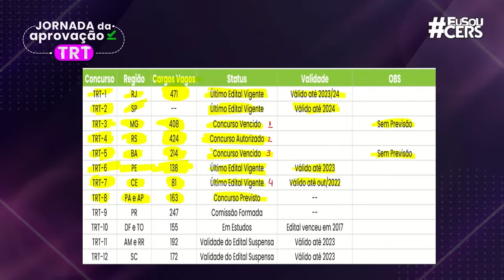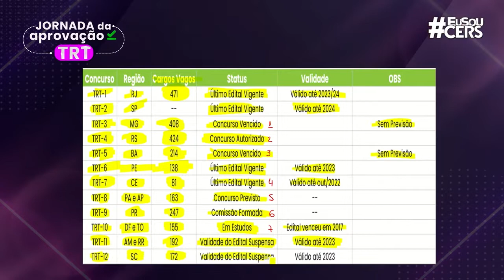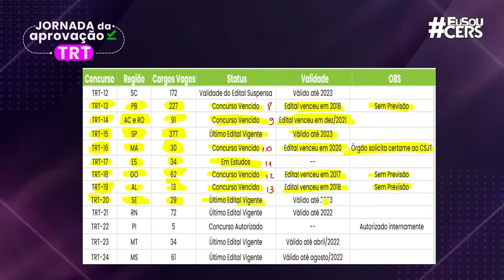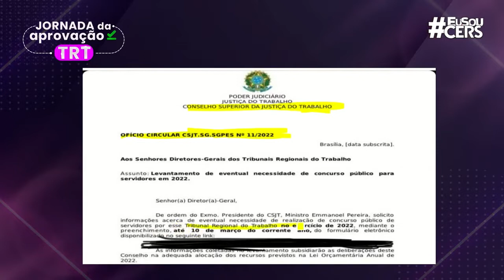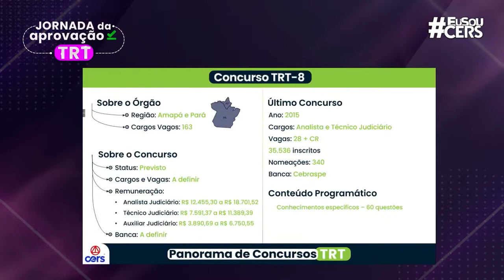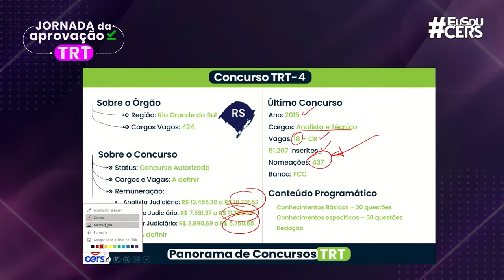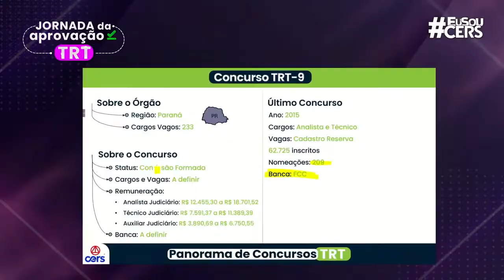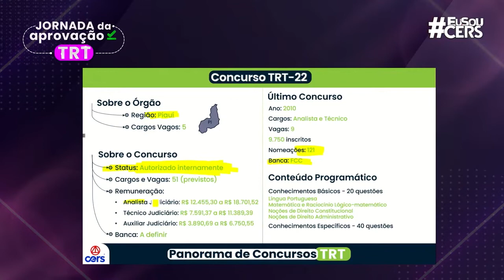A VOLTA DOS TRTs EM 2022 | CORTES DA LIVE MAIS IMPORTANTE DO ANO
2022 é o ano da volta do TRT! Confira alguns trechos do que rolou na nossa live de aquecimento com os professores Renato Saraiva e Rodrigo Bezerra.
Saiba tudo sobre o que vai acontecer nos concursos de TRT no ano de 2022. Embarque na imersão CERS e comece a se preparar.

Vamos juntos!